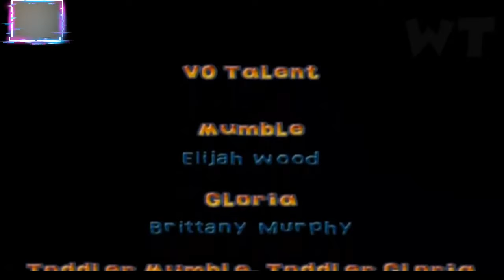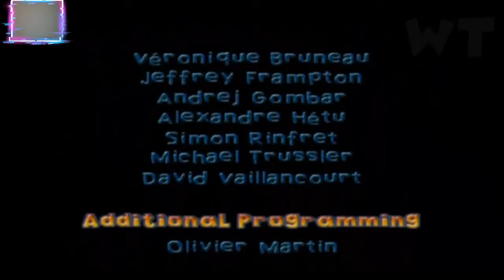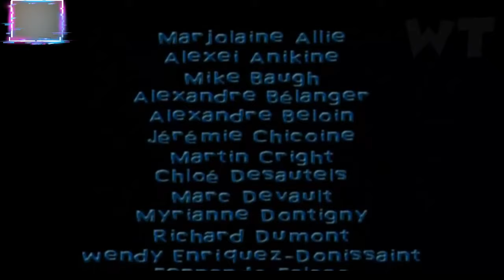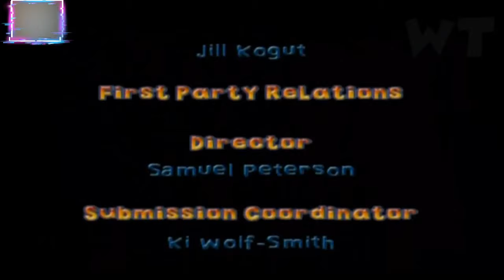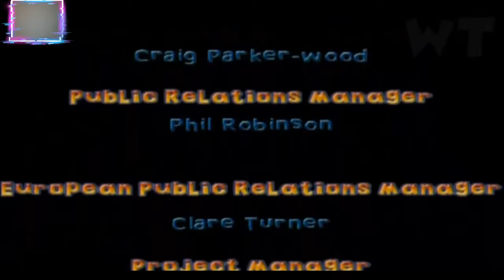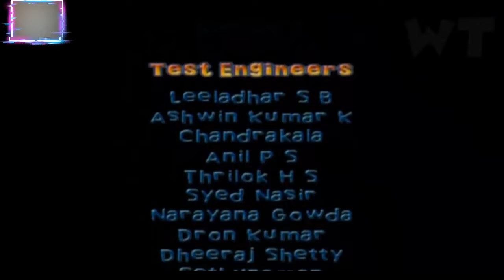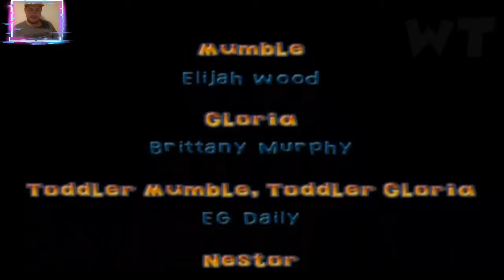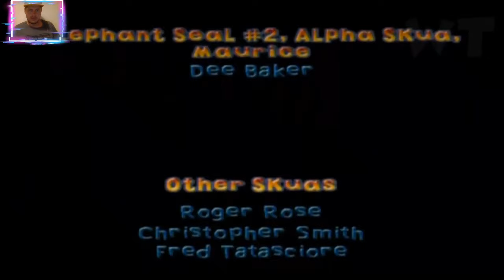Делай Ноги Полностью Все Катсцены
Сегодня я Вам покажу Все Катсцены игры Делай Ноги на разных платформах : Xbox 360, PSP 2,3,4,5, WII, PC...